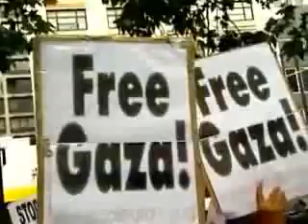Australians and Indonesians protest against Israelis act on Gaza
I'm sorry for whom this video belong to... I just reupload them so everyone can know about the news and politics of the world...